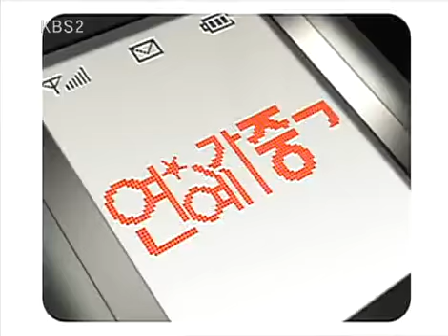Entertainment Report 20091024 #003